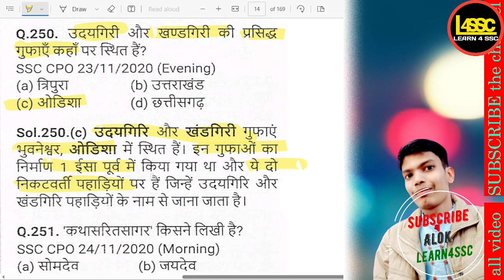उदयगिरी और खण्डगिरी की प्रसिद्ध गुफाएँ कहाँ स्थित हैं?, Where are the famous SSC CGL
writeralok
उदयगिरी और खण्डगिरी की प्रसिद्ध गुफाएँ कहाँ स्थित हैं?, Where are the famous Udayagiri and Khandagiri caves located?, Udaygiri aur Khandagiri ki prasiddh gufayein kahan sthit hain?,